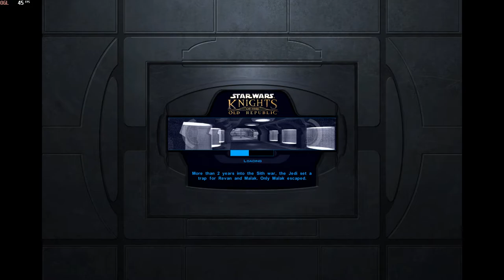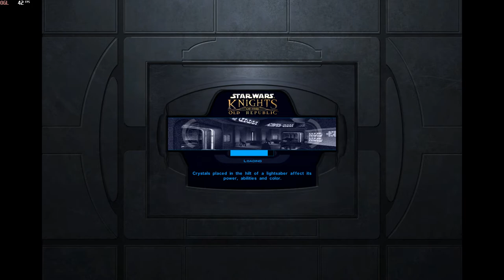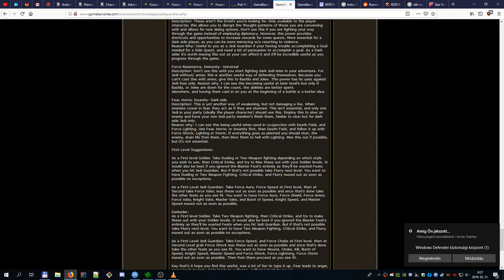Star Wars KOTOR Part 1.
The first part of the playthrough.
Endar Spire - Taris upper city - Taris lower city.

Somehow nearly half part of the Endar Spire was skipped.